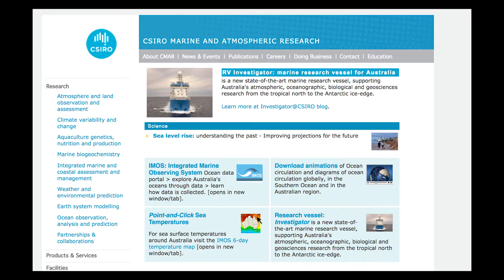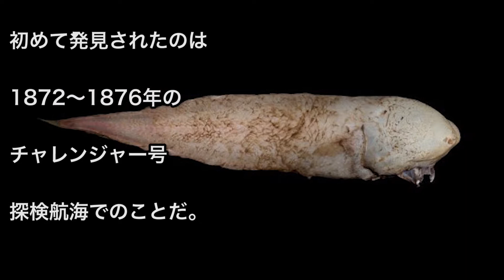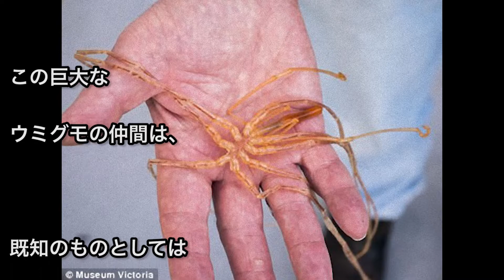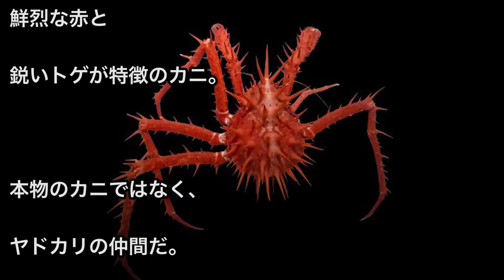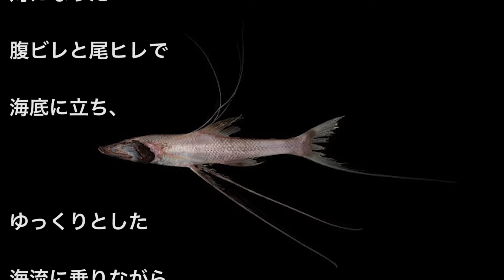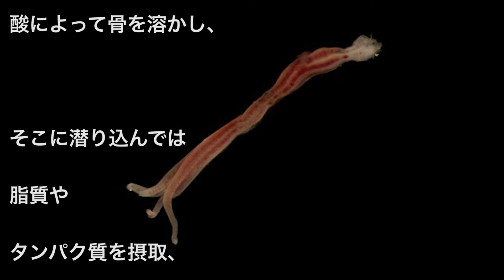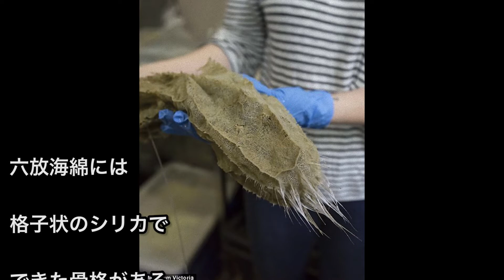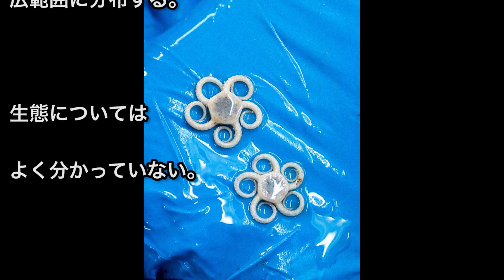【衝撃】"神秘的"な21種の深海生物 顔のない魚がオーストラリアで発見される 摩訶ちゃんねる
オーストラリアで21種の神秘的な深海生物が発見されました。

普段チャンネルでは話さないネタや、ミー助のプライベートな話題をつぶやいてます。

いつも摩訶ちゃんねるをご覧いただき、
不思議大好きSpace Cat「ミー助」がおくる不思議専門チャンネル

随時、TVでは放送しない内容の動画を更新していきます(^-^)

【↓関連の動画をもっと見たい方はこちらをオススメしています】

次回もあなたを知的好奇心の旅へ誘います。
お楽しみに...♪